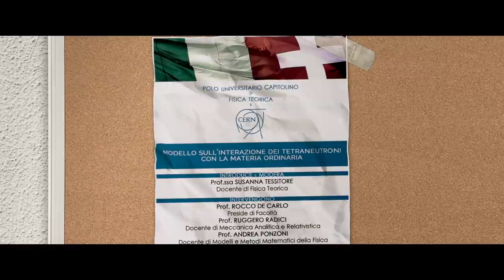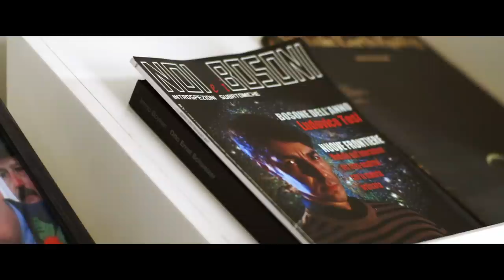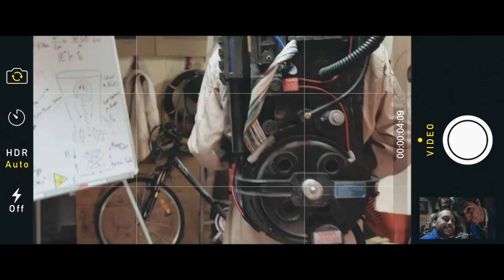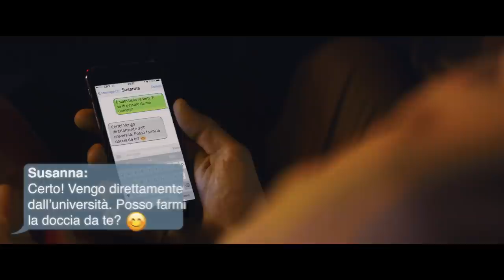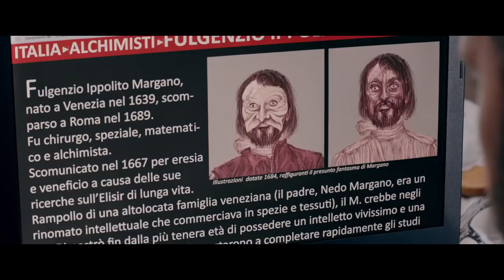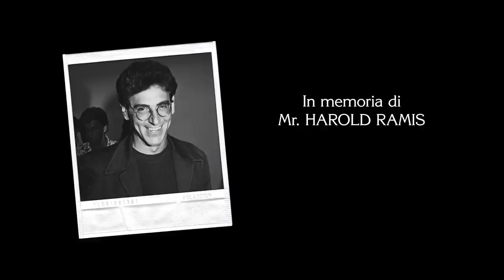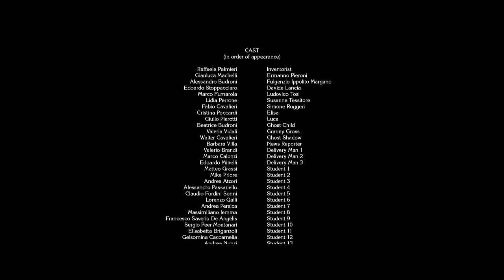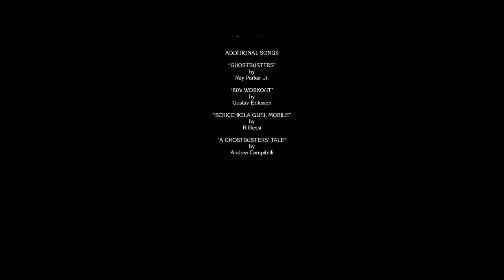REAL! - A Ghostbusters Tale (English subtitles)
The adventure is now!
Finally our movie set in the universe of "Ghostbusters", is out!
Are you ready to believe again?
No copyright violation intended. This is a totally no profit project meant only as a tribute to the Ghostbusters universe and to its creators.